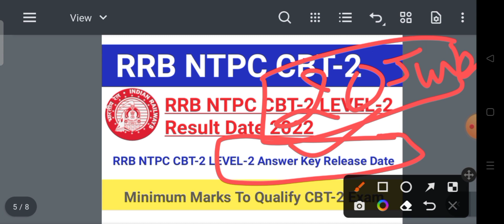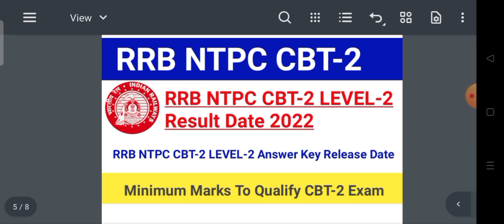RRB NTPC CBT-2 LEVEL-2 Answer Key Release Date 2022|RRB NTPC CBT-2 LEVEL-2 Result Date 2022